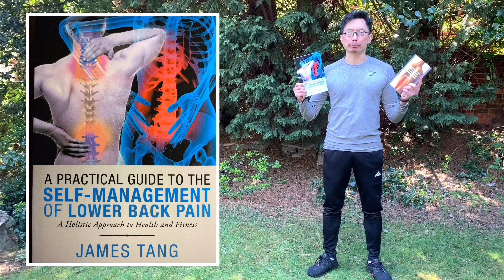A brief introduction to my Channel - James Tang Fitness - (Trailer)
If you’re interested in improving your health & fitness, losing weight, or if you suffer from or wish to prevent back pain, please take a look at my book - A practical guide to the self-management of lower back pain - A holistic approach to health & fitness: Available from Amazon.